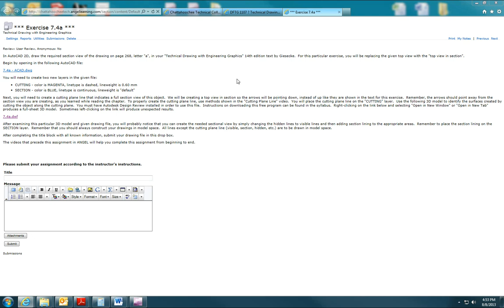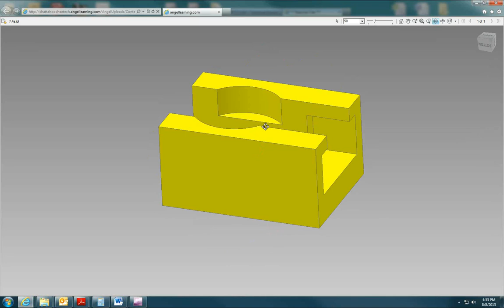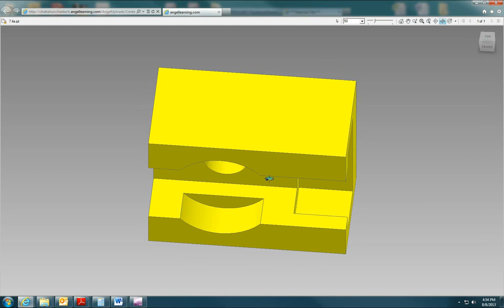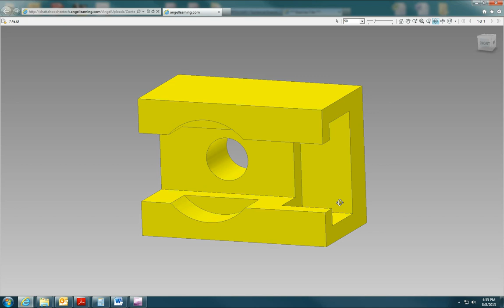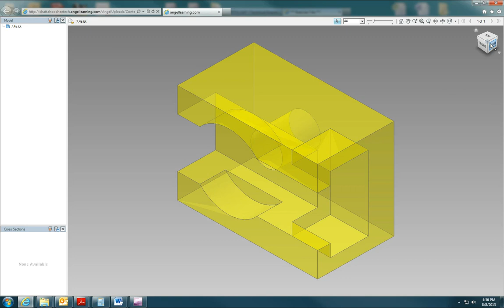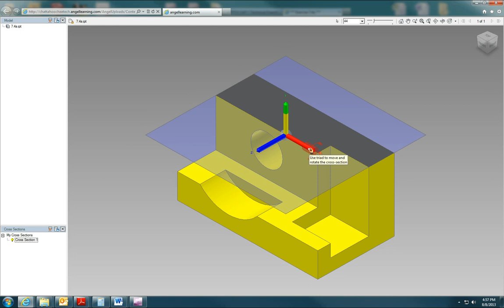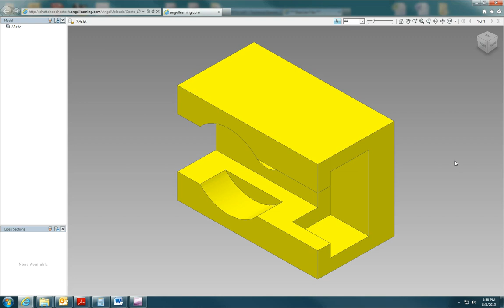Section Views and DWFs